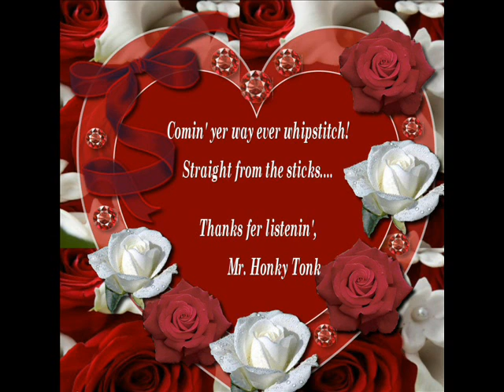Walkin', Talkin', Barely Beatin' Broken Heart Johnny Wright